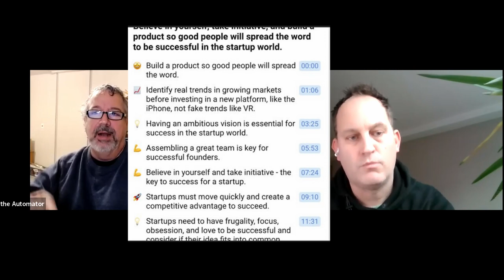📢 Get up to speed on GPT 3 AI Chat - Latest News & Resources - Jan 25, 2023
Another exciting week of new AI / Chat GPT-3 uses and resouces!

Summary: AI tools can be used for a variety of fun and practical use cases, such as conversations with famous people and cartoon characters, file preview, writing quickly, and chatbot technology, as well as creating personalized video content quickly and at scale, summarizing long recordings, and managing social media faster.

1. 00:00 🤖 Ryan Wells from the Auto Hockey Hero Group talks about using AI for fun use cases, such as conversations with famous people and cartoon characters, file preview, writing quickly, and chatbot technology.
 1.1 Ryan Wells from the Auto Hockey Hero Group talks about using AI for fun use cases, such as having conversations between famous people and talking to cartoon characters.
 1.2 Using file preview technology, you can view inside documents without having to open them.
 1.3 Writing quickly and without hesitation is made easier by using chatbot technology to create a draft and then edit it.
 1.4 Using tools to refine output and setting the stage before asking a question can improve results.
 1.5 Chat CPT can provide the index of an icon in a dll file, eliminating the need to search for it.

2. 04:43 💬 Chachi BT can help you write effective emails, interpret documents, and provide verbal prompts for interviews, even if you're not a native English speaker.
 2.1 I asked ChatCPT to write an email to the company I was using, asking them to lower their price or I would quit, and they wrote a nice, clean email for me, saving me time.
 2.2 You can change the tone of your writing and write in the style of a particular author to help phrase things in a more effective way.
 2.3 You can have tough conversations and write effective emails without having to be confrontational or a native English speaker.
 2.4 A Jewish man experienced difficulty finding a job in his field due to a lack of understanding of the different vocabulary used in the U.S.

3. 08:48 🔍 Search for AI tools to help with text, audio/video, writing, programming automation, etc. for a new lawyer client.
 3.1 Synthesis services like dot IO allow you to adjust images and tweak them to create new versions that are not copyrighted.

4. 12:02 🤑 People are using Chachi PT to make money by creating niche AI tools to automate image manipulation, reduce background noise, and find copyright-free audio.
 4.1 People are using Chachi PT to make money by creating niche tools that are tailored to specific purposes.
 4.2 Huggingface.co is a free platform for developers to find and try out AI tools in development or new releases.
 4.3 Automate image manipulation with a web interface to pick the best image.
 4.4 Crisp AI and Beat.AI are two audio-focused AI tools that can help reduce background noise and create custom audio tracks.

5. 16:28 🤖 CleanVoice.AI, Pattern.ai, and Stock IMG.ai are AI tools that make it easier to create videos, podcasts, and blog posts with custom patterns and stock images.
 5.1 CleanVoice.AI is a one-stop shop for broadcast storytelling, offering AI editing functions such as noise removal and vector image creation from text prompts.
 5.2 Pattern.ai and Stock IMG.ai are AI tools that allow users to create custom patterns and stock images for digital and physical products.
 5.3 Using stock images from AI sites can be helpful for producing videos, podcasts, and blog posts.

6. 20:00 🤖 AI tools can help amplify output and manage social media faster, allowing you to quickly generate ideas and outcomes and schedule posts twice a day with tools like Buffer.
 6.1 Copy.ai is a great tool for digital marketing, copywriting, and product marketing, providing great value for creating blog outlines, Facebook introductions, YouTube headlines, and more.
 6.2 AI tools can help you quickly generate ideas and outcomes, but should be used as an aid rather than a Panacea.

7. 24:12 🤖 Maverick.com uses AI to create personalized video content quickly and at scale for businesses and individuals.
 7.1 Maverick.com uses AI to create unique and personalized video content quickly and at scale.
 7.2 Maverick is a tool to send personalized video messages to high value customers to increase engagement.

8. 28:16 🤖 AI tools can quickly summarize long recordings, allowing companies to react quickly to competitor insights.
 8.1 Otter.ai is a tool that transcribes and interprets conversations to help identify sentiment and actionable items.
 8.2 You can use tools like Auto to summarize existing content and identify key points retrospectively.
 8.3 AI tools can quickly summarize long recordings, allowing companies to react quickly to competitor insights.